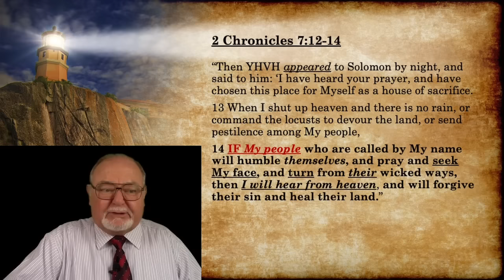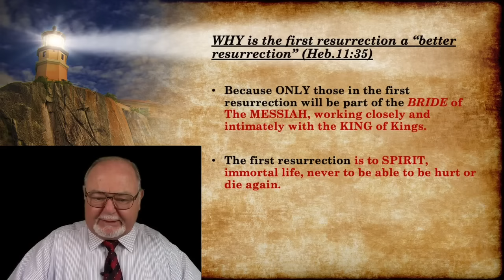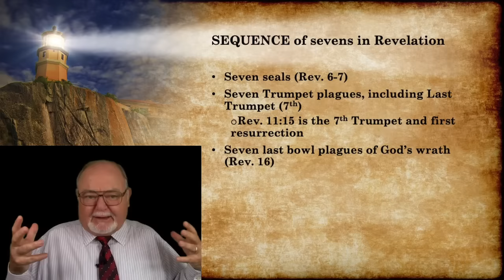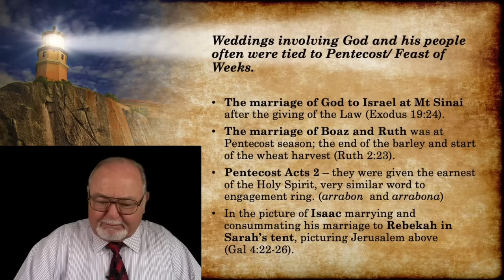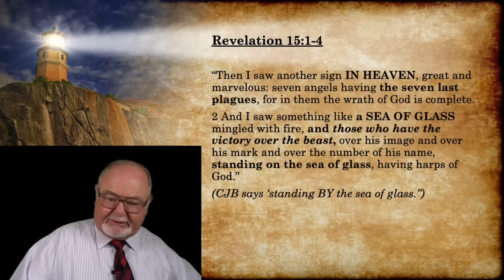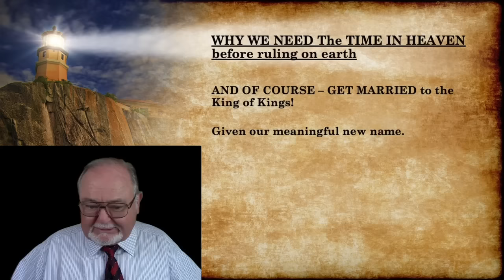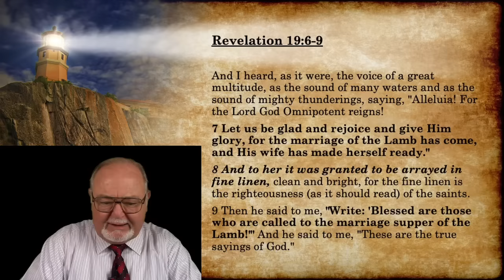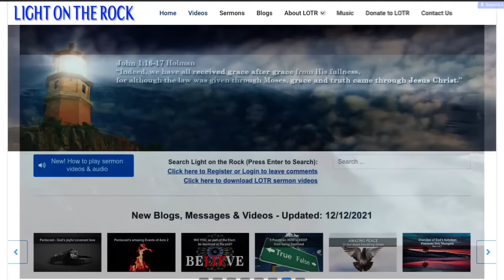Our Glorious First Resurrection, Part 2 Then what?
Philip Shields from Light on the Rock continues with part 2 of "Our Glorious First Resurrection". Let’s get excited again about our calling to be in the First resurrection! There is no “PRE-TRIB rapture” and 1 Thess 4:16-17 is about the resurrection, not a rapture before the great tribulation. What happens after we’re resurrected? Where do we go? What will we be doing? WHEN is that first resurrection and when do we finally land with Christ on the Mount of Olives? Learn all this and more in this exciting part 2 about the First resurrection. Share this with others please.